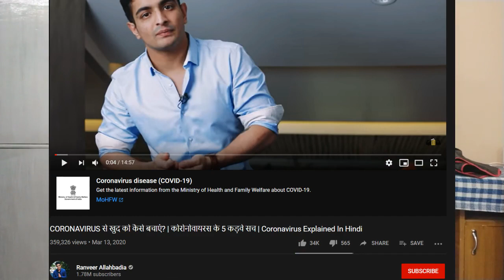Protect your family from virus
must watch these two videos